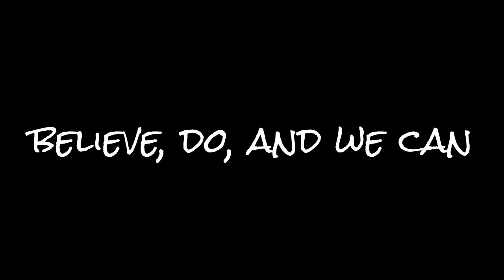Share I made the painting by Yougrt 分享用優格做的畫 (cooking)-Rose Yougrt玫瑰優格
材料
1.Yougrt優格
2.Honey蜂蜜
3.Blueberry藍莓
4.White grape白葡萄乾
5.Rose玫瑰花瓣
這次優格是第一次嘗試用乾燥花瓣擺盤
感覺走優雅路線美美的
不過吃的時候發現
若花瓣沒有泡開會乾乾的
所以建議如果要用花瓣擺盤要先用水泡開喔^^